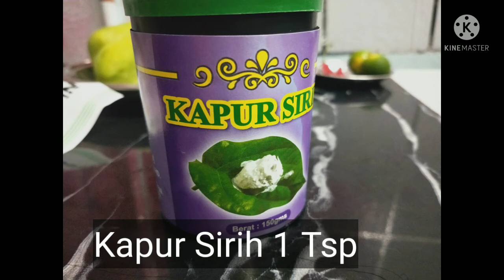Mangga Asam Boi Resipe | Jeruk Mangga | Green Mango Recipe | Mango Tips for Business | Malay Food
Ingredients:
2 Green Mango
3 Tbs Sugar
1 Cup Asam Boi or Asam Boi Powder
2 Limau Kasturi
2 Chili Padi (needed)
1 Tsp Kapur Makan
Water
1 Empty Container